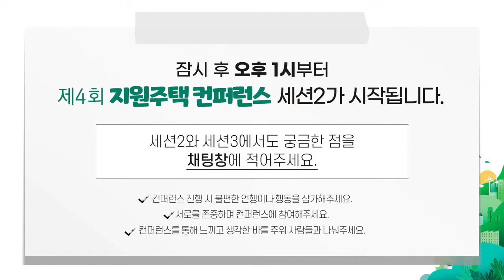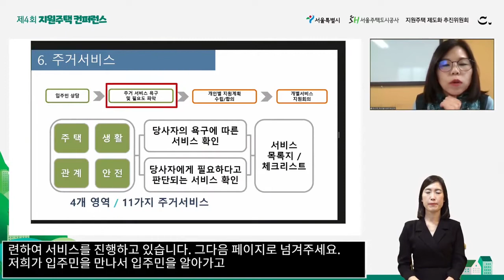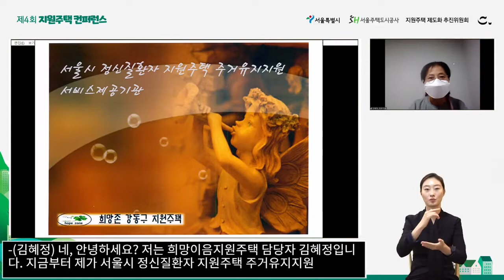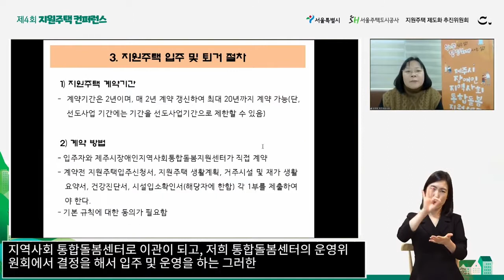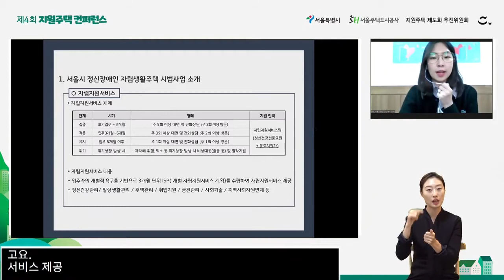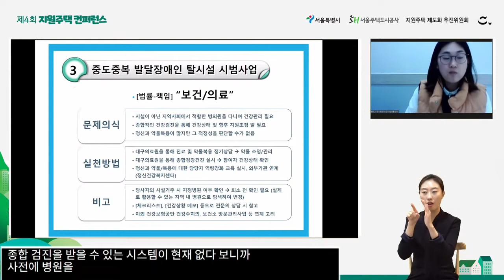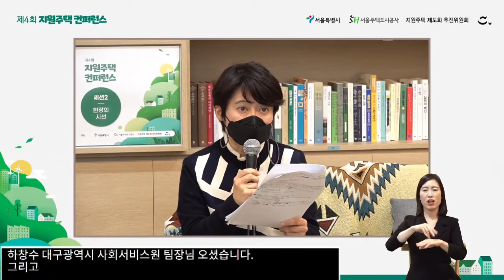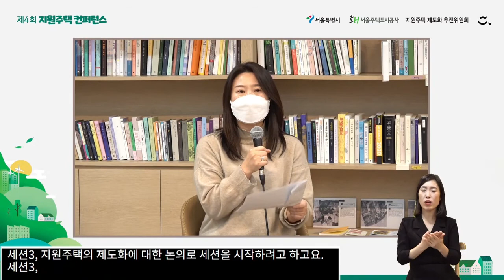제 4회 지원주택 컨퍼런스 - 세션 2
2020년 12월 11일, (금) 10시부터 6시까지 지원주택을 포함한 대안주택의 가치, 현장, 제도화를 이야기하는 제 4회 지원주택 컨퍼런스가 진행되었습니다.

*컨퍼런스 발표 자료집은 홈페이지에서 다운받으실 수 있습니다.

지원주택 더 알아보기:
[SH 지원주택 다큐멘터리] 집이란 인간에게 무엇인가
[SH 지원주택 애니메이션] 함께 시작하세요

00:00:06 세션 2 - 오프닝
00:02:28 세션 2 - 이주연 열린여성센터 사회복지사
00:18:33 세션 2 - 최선영 프리웰지원주택센터 센터장
00:33:40 세션 2 - 한선혜 도우누리 팀장
00:49:59 세션 2 - 김혜정 희망이음지원주택 부장
01:06:34 세션 2- 최영열 제주희망나래 대표
01:19:26 세션 2 - 이한솔 민달팽이주택협동조합 이사장
01:34:14 세션 2 - 박가영 서울시정신건강복지센터 정신건강사회복지사 & 황조성 한마음자립생활주택. 동료지원가
01:50:30 세션 2 - 이연희 대구사람장애인자립생활센터 사무국장
02:08:33 세션 2 - 차성근 태화샘솟는집 팀장
02:26:36 세션 2 - 토론 및 질의응답
02:27:55 세션 2 - 토론 및 질의응답 - 박성희 비전트레이닝센터 팀장
02:33:59 세션 2 - 토론 및 질의응답 - 하창수 대구광역시사회서비스원 희망마을 팀장

with 서울특별시, SH서울주택도시공사, 지원주택 제도화 추진위원회, 씨닷(C.)